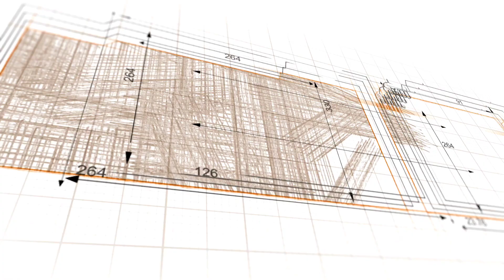جناح کالجز مانسہرہ میں سالانہ تکمیل قرآن کریم ۲۰۲۱ کے پرکیف اور دل خوش کر دینے والے خوبصورت مناظر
یہ ہے جناح کالجز مانسہرہ

جناح کالجز مانسہرہ میں سالانہ تکمیل قرآن کریم ۲۰۲۱ کے پرکیف، پُر وقار اور دل خوش کر دینے والے لمحوں کے خوبصورت مناظر

 الحمداللہ ۱۹۹۶ سے اپنی روایات کو برقرار رکھتے ہوئے اس سال بھی اسی تسلسل کے ساتھ ایک پُرکیف ، پُر وقار اور عظیم الشان تکمیل قرآن کریم کا اہتمام کیا گیا۔ الحمداللہ سے اس تقریب میں کُل ۲۰ قرآن کریم تکمیل ہوئے۔

Audio/Naat Credit: Balaghal Ula Bi Kamaalihi by Ali Zafar